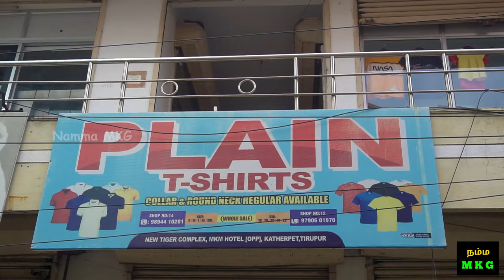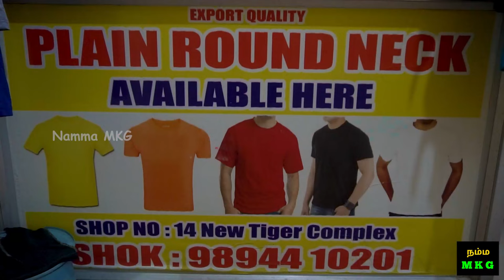TSHIRTS @50 ரூபாய் முதல் | plain t shirts wholesale | Tirupur wholesale market | Namma MKG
Address
plain t.shirt shop
New tiger complex
Shop no -14
MKM hotel opp
Kather pet
Tirupur

MOWGLI